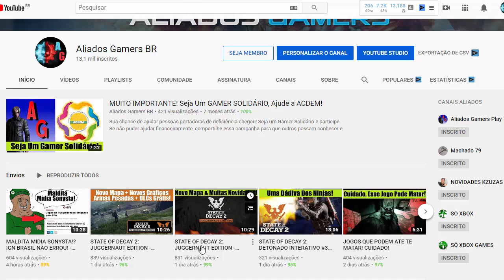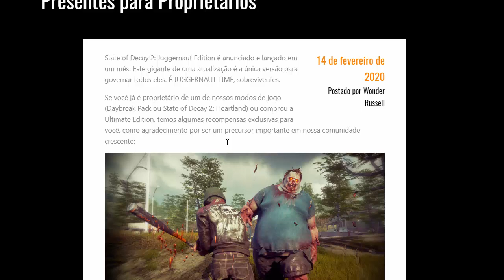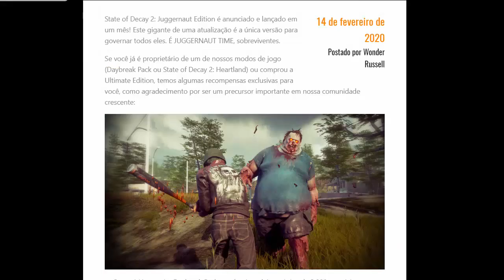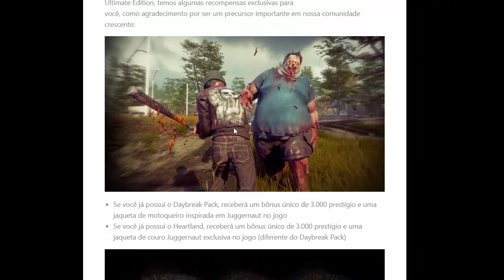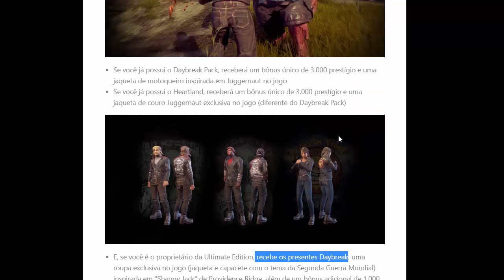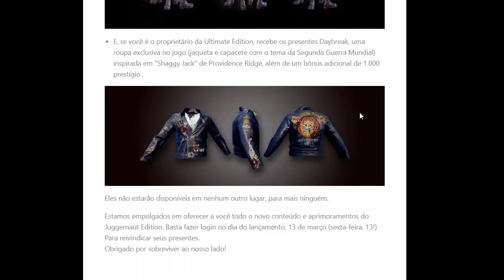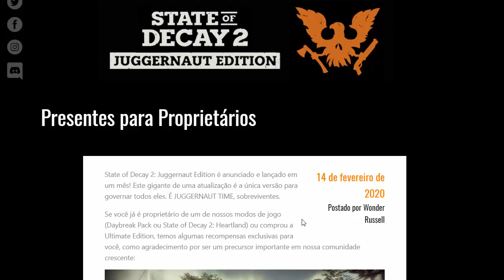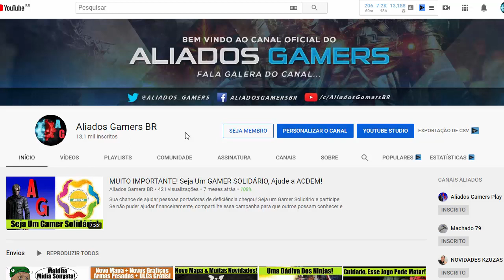STATE OF DECAY 2: JUGGERNAUT EDITION - Presentes Para Os Proprietários REVELADOS!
State of decay 2 Juggernaut Edition traz para os PROPRIETÁRIOS da EDIÇÃO SUPREMA, DAYBREAK PACK e HEARTLAND alguns presentes, veja o vídeo e descubra oque temos de novidades, aqui no canal ALLIADOS GAMERS BR!